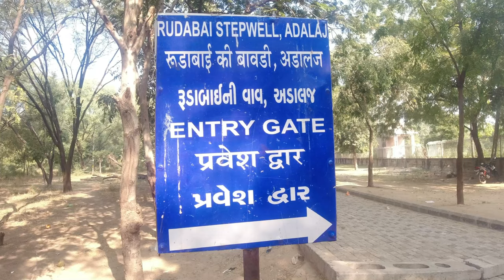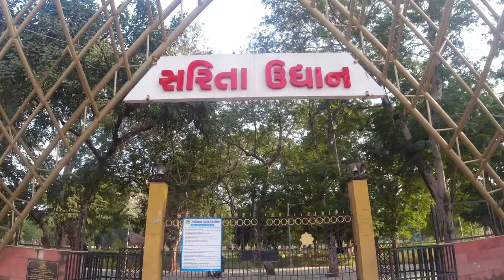Gandhinagar Gujarat Tour Guide | Places To Visit & See in Gandhinagar | Gandhinagar Tourist Places..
Hello Guyz,
Toh is video m aapko dekhne ko milega Gandhinagar ki tourist places k barein mein woh bhi ek Perfect Itinerary k sath..